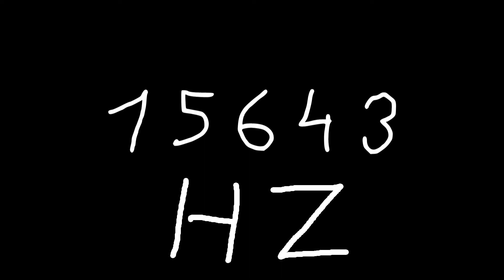15643 hz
Just sound.

chords
sounds
noise
tone
noises
tones
audio
wave
waves
sin
sine
sinus
sinoid
heart
heartbeat
resonancy